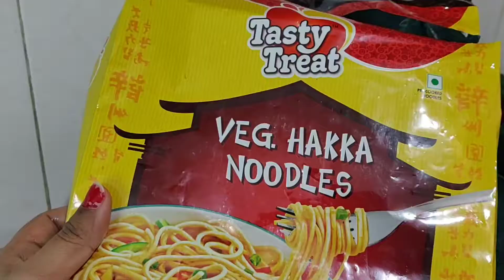Restaurant Style Mix Hakka Noodles Recipe/Chinese Prawn Egg Chicken Hakka Noodles / Chowmein Recipe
Mix Hakka noodles. Hakka noodles Recipe. noodles recipe. chicken noodles Recipe. egg Chowmein. Prawn noodles. Chowmein Recipe. Chinese Recipes.